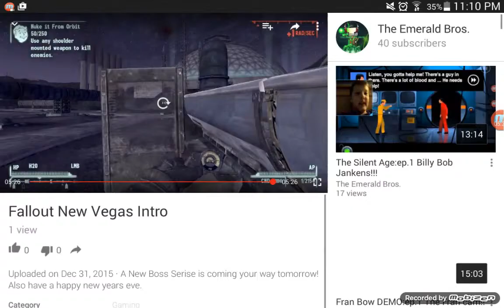Fallout New Vegas: Intro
The New Vegas is here!